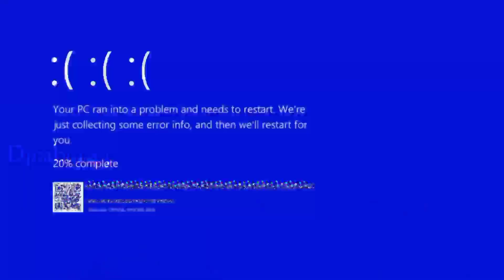Foodball🏀🏀 final match karamtala !! tusura vs Bagad @Djbabu143 ( winning :-Tusura)